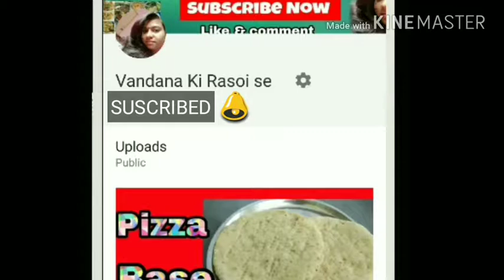Navratri special sabudana appe /व्रत के साबूदाना अप्पे हिन्दी में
सामग्री
पिसा हुआ साबूदाना - 1 कटोरी
दही - 150 ग्राम (3/4 कटोरी)
गाजर - 1
हरी धनिया
हरी मिर्च - 2
टमाटर - 1
अदरख - 1 इंच का टुकड़ा
सेन्धा नमक स्वादानुसार
सिंघाड़े का आटा - 2 चम्मच
पानी

आपको विडियो कैसी लगी कमेंट करे 🔴
विडियो को लाइक 👍
धन्यवाद